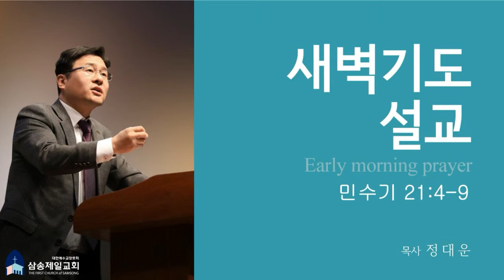[개혁주의 청교도] 놋으로 만든 불뱀 (민수기 강해 64) [민21:4-9]/정대운 목사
놋으로 만든 불뱀 (민수기 강해 64) [민21:4-9]
정대운 목사